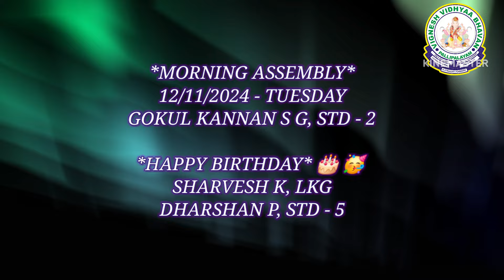Morning Assembly | 12.11.2024 | Vignesh School Pallipalayam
*MORNING ASSEMBLY*
12/11/2024 - TUESDAY
GOKUL KANNAN S G, STD - 2

*HAPPY BIRTHDAY* 🎂 🥳
SHARVESH K, LKG
DHARSHAN P, STD - 5